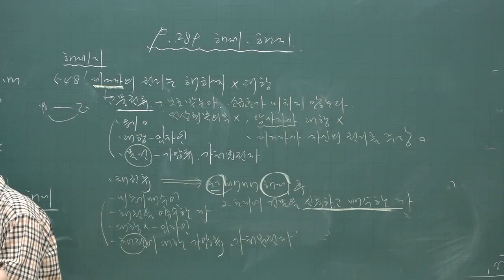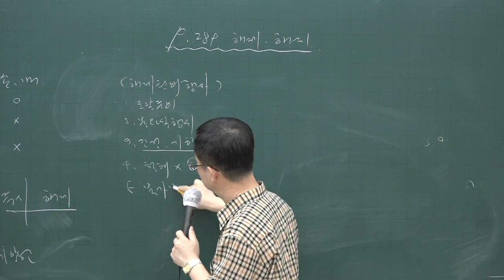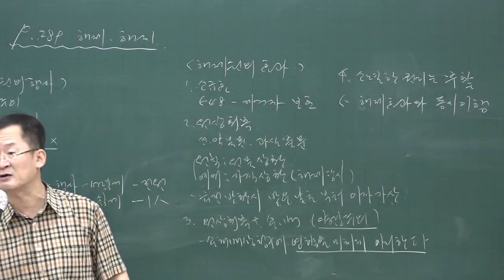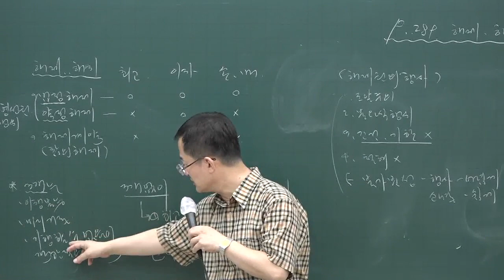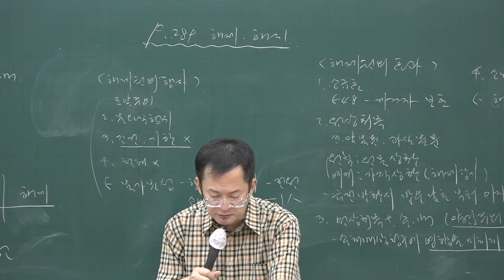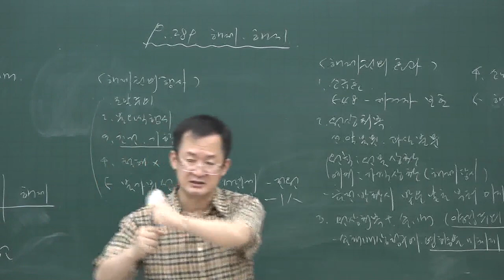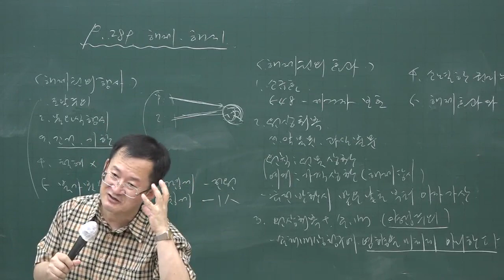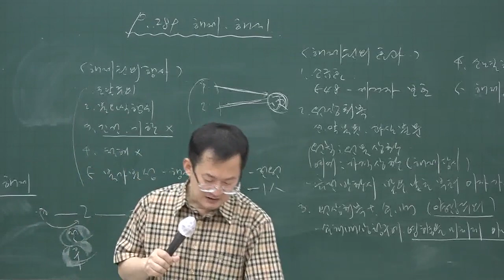[공전무] 2020년 공인중개사 민법 문제풀이과정 8-26